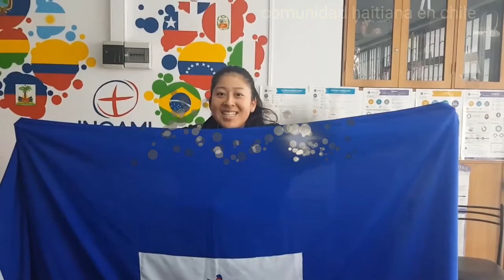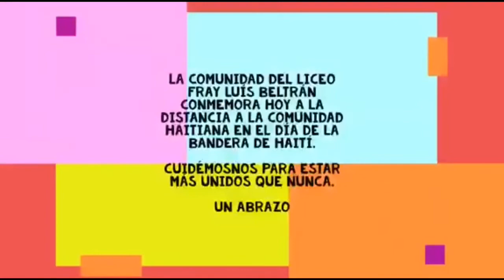Chilenos saludan a los haitianos en el dia de la bandera de haiti mayo 1803 _mayo 2020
svp like nouvo page facebook mwen nou ka poze kesyon
nb souni facebook , ni youtue ni instagram mwen pa mande fi foto toutounu ni mwen pa nan dosye lajan ak moun sou pyes fom